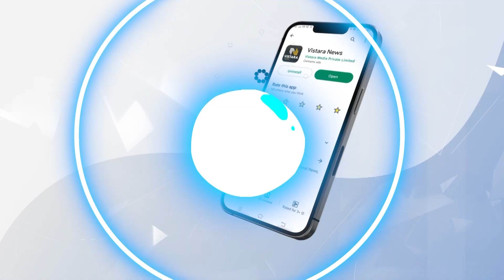ಅದೆಲ್ಲಾ ನಮ್ಮ ಲಾಯರ್‌‌ ಹ್ಯಾಂಡಲ್‌‌ ಮಾಡ್ಕೊಂತಾರೆ | Property of DK Shivakumar | Vistara News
ಅಕ್ರಮ ಆಸ್ತಿಗಳಿಕೆ ಪ್ರಕರಣ ಸಂಬಂಧ ಇಂದು ಹೈಕೋರ್ಟ್‌‌ ವಿಚಾರಣೆ ಕುರಿತು ಡಿಸಿಎಂ ಡಿ.ಕೆ.ಶಿವಕುಮಾರ್ ಪ್ರತಿಕ್ರಿಯಿಸಿದ್ದು ಹೀಗೆ..